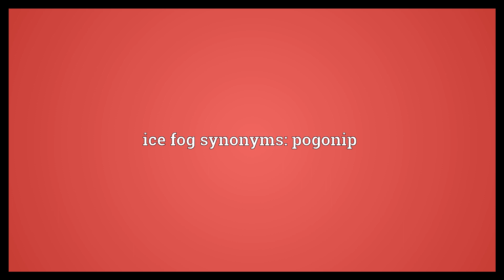Ice fog Meaning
Video shows what ice fog means. A dense fog that consists of fine particles of ice.. ice fog synonyms: pogonip.  Ice fog Meaning. How to pronounce, definition audio dictionary. How to say ice fog. Powered by MaryTTS, Wiktionary